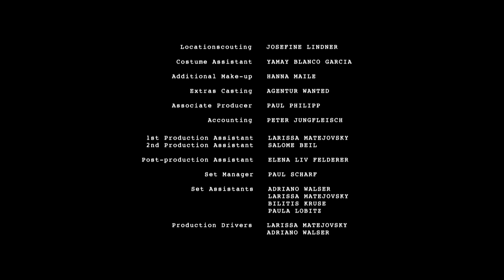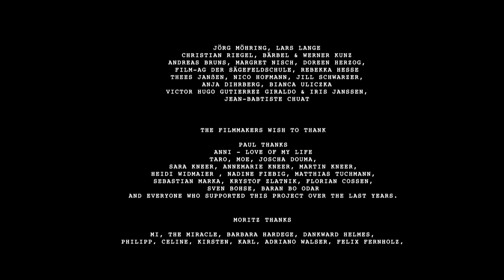The Peculiar Abilities of Mr Mahler | Thriller Short Film set in East Germany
In East Germany, a special investigator said to have paranormal abilities,
is assigned the task of looking into the disappearance of a six-year-old
boy.

"From Netflix series Dark to Screenlife feature Searching, in TV and Film, the missing child storyline has almost become its own sub-genre in recent years. With the popularity of the narrative, it can be hard to make something that feels fresh and original in this realm, but Paul Philipp has managed just that with 29-minute short The Peculiar Abilities of Mr. Mahler.

Inspired by historical research and his own personal concerns regarding becoming a father for the first time, Philipp’s film follows the titular Inspector Mahler (rumoured to have “peculiar abilities”) as he interviews the parents of missing child Henry Kiefer. As the investigator goes through his meticulous routines with the distraught mother and father, the tension builds as we start to form our own conclusions on what happened to the young boy.

Cleverly toying with genre tropes, at times the short feels as if it will stray into the realms of science-fiction or psychological-horror, before settling into something much more grounded in reality at its conclusion. Essentially a dialogue-centred piece, The Peculiar Abilities of Mr. Mahler is driven by a well-considered script and some on-point performances from its cast – especially André Hennicke, who delivers his lines as Mahler with such conviction and intensity it really amplifies the authenticity and tension of the piece.

Alongside those stellar performances, Philipp’s has crafted a surprisingly well-paced film – considering the length. The short zips along at an engaging pace, our attention held by the snappy back-and-forth of the dialogue and some impressive production design. The director reveals his short took “over 5 years from the first idea to the finished film”, experiencing difficulties with script development and financing along the way, but all that effort and time was certainly worth it as The Peculiar Abilities of Mr. Mahler is a short that impresses in all departments.

Narrative-driven with a cinematic aesthetic, we only feature films of this length if they live up to our usual expectations and also manage to stay totally compelling for the complete duration of their runtime – Philipp’s film does both. With the quality of his work evident, in particular, the way he handled the pacing of this longer short, it’s no surprise the filmmaker is currently working on the development of a couple of feature projects. Keep an eye out in our Filmmaker Updates posts for news on those." - S/W Curator Rob Munday

DoP / Cinematography: Jann Doeppert
Editing: Robert Stuprich
Sound Design: Simon Wolf
Music (composer): Daniel Elias Brenner
Actors/Actresses:
André M. Hennicke, Jasmin Schwiers, Dante Gutierrez Janssen